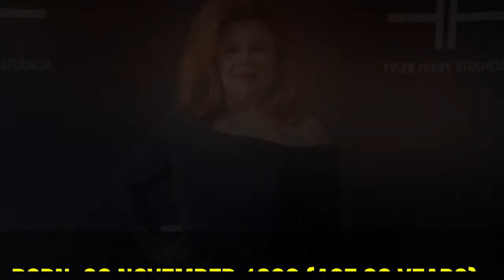The Haves and the Have Nots Cast Real Age and Real Name 2021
Jaclyn Betham
Brett Davis
Nicholas James
Eva Tamargo
Peter Parros
Reneé Lawless
Gavin Houston
Aaron O'Connell
Crystal R. Fox
Tyler Lepley
John Schneider
Angela Robinson
Tika Sumpter